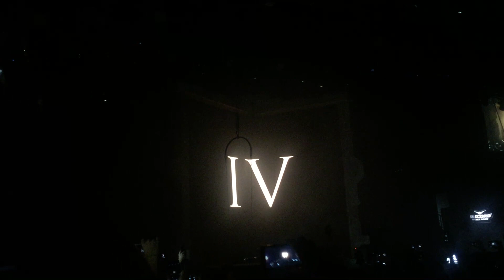Пиратская станция 2017 - History. Москва. Начало